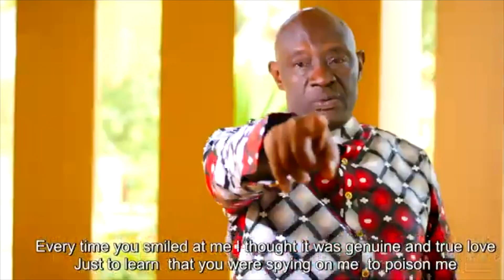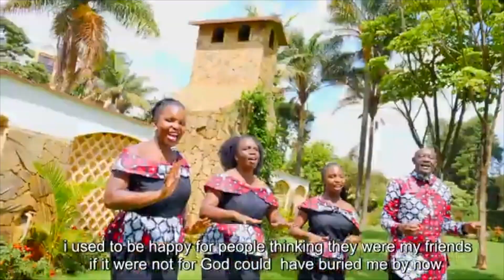Ambassador samuel opingo part 2 HD 1080p